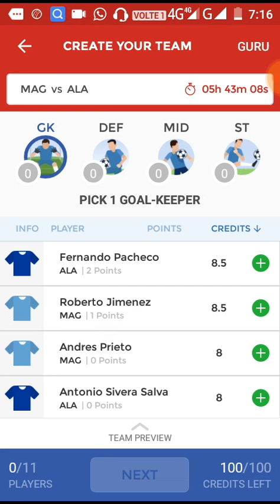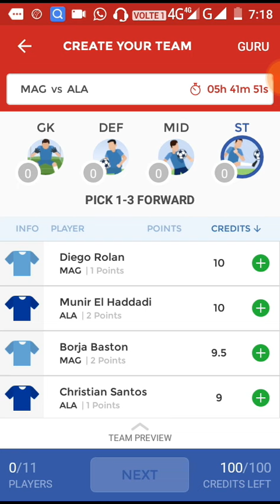MAG Vs ALA Playing Xi !! Malaga Vs Alaves Playing Xi